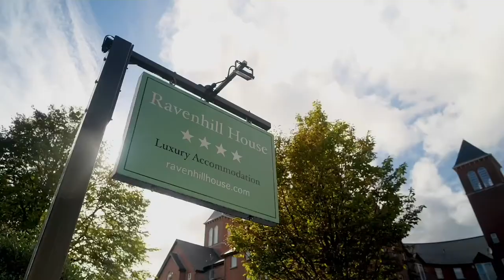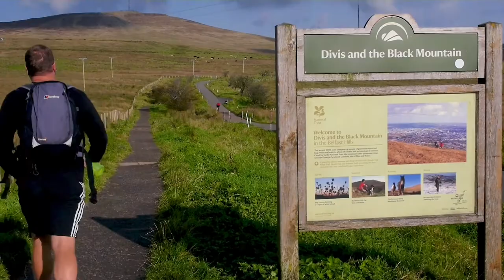Ravenhill House in Belfast, A Luxury Guesthouse in Northern Ireland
Ravenhill House is a small guesthouse located 2 miles south of Belfast city centre. A stay at Ravenhill is perfect for romantic trips, city breaks and family escapes. With an award-winning breakfast and excellent service, you are sure to feel right at home. Ravenhill also offers a delightful afternoon tea experience.